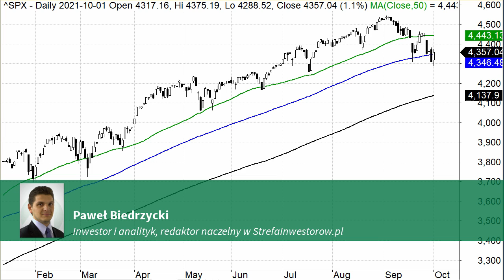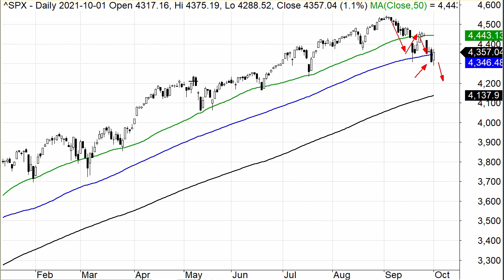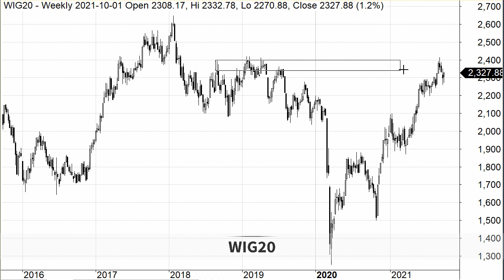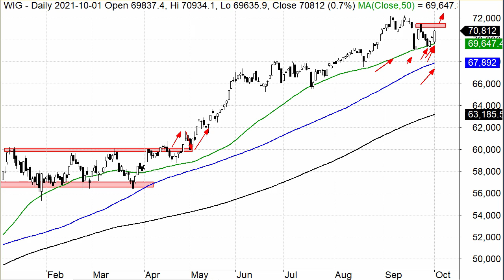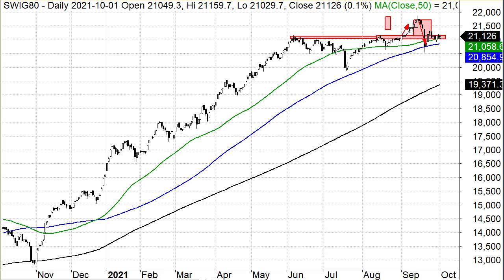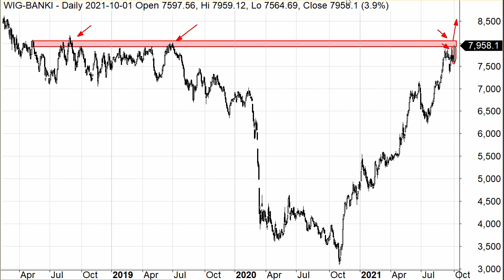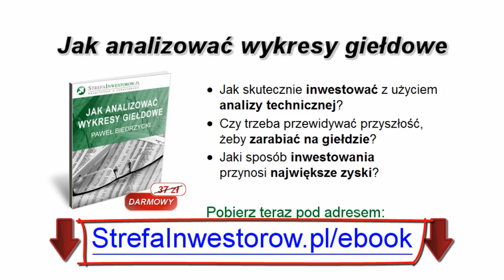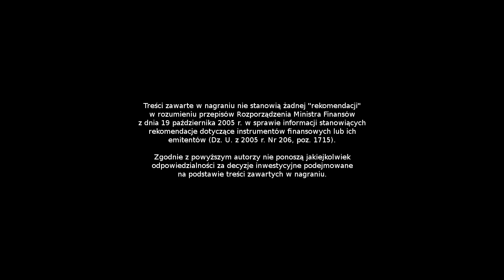Inflacja, dolar i banki - jak inwestować na giełdzie w październiku 2021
Jak inwestować na giełdzie w październiku 2021? Zobacz najnowszą analizę, w której znaleźć można m.in.:

* Podsumowanie wydarzeń rynkowych z września 2021.

W wideo omówione zostały indeksy rynku amerykańskiego S&P500 i NASDAQ, rosyjskiego RTS, dolara, oraz rynku polskiego WIG, WIG20, sWIG80, WIG-banki.